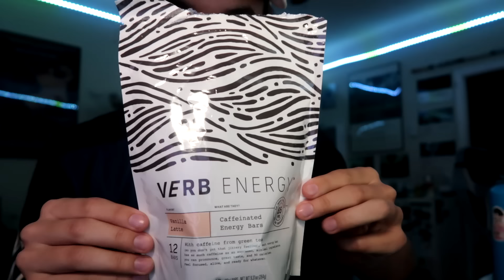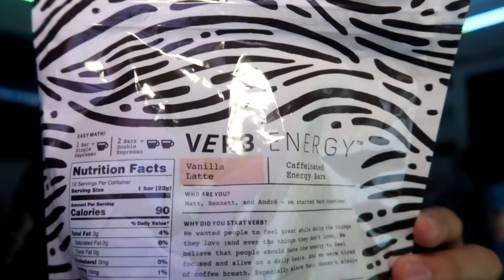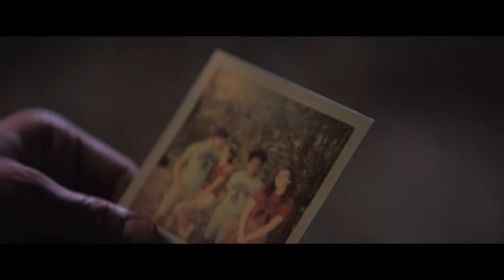Camp Rock - Christian Edition (A Week Away)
The first 1000 people to use our link can try Verb Energy Bars in 4 amazing flavors for only $0.95,

smash like